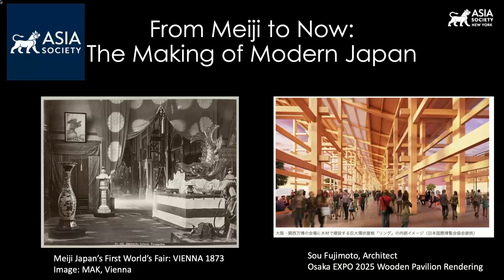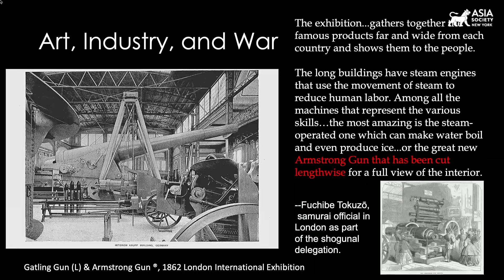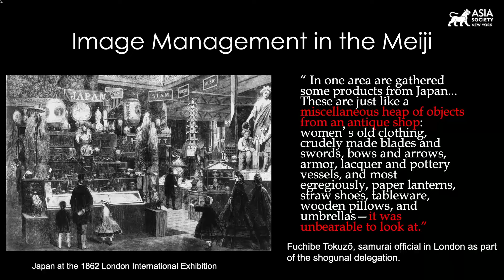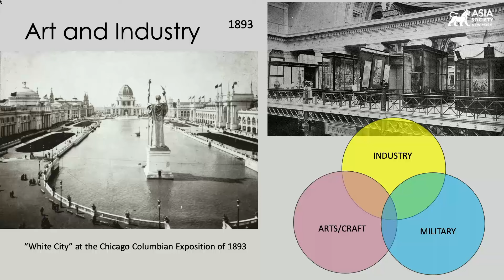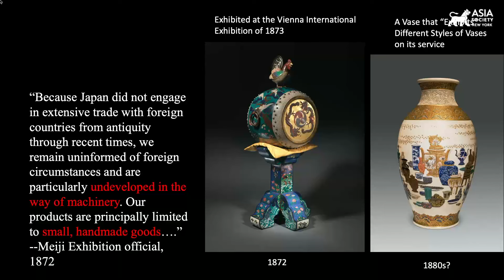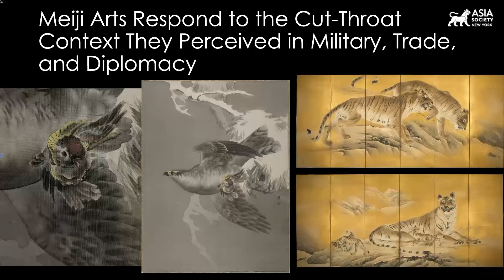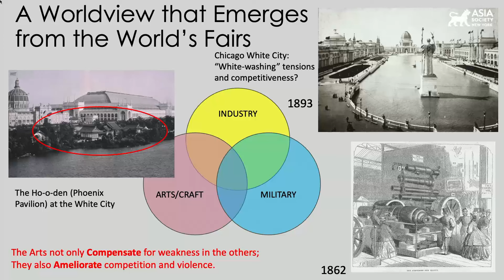From Meiji to Now: The Making of Modern Japan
NEW YORK, January 17, 2024 — A panel of experts explores the transformations in politics, society, and culture during Japan's Meiji era, drawing parallels and continuity with the contemporary era and examining their implications for the region and the wider world. Speakers include Dr. Chelsea Foxwell, associate professor of Art History, East Asian Languages and Civilizations, and the College, and Director, Center for East Asian Studies at the University of Chicago; Dr. Takako Hikotani, senior fellow with the Asia Society Policy Institute in Tokyo; and Dr. Paul Sheard, economist and author of the Wall Street Journal bestseller "The Power of Money." Columbia University George Sansom Professor Emerita of History Dr. Carol Gluck moderates the conversation. (1 hr., 23 min.)